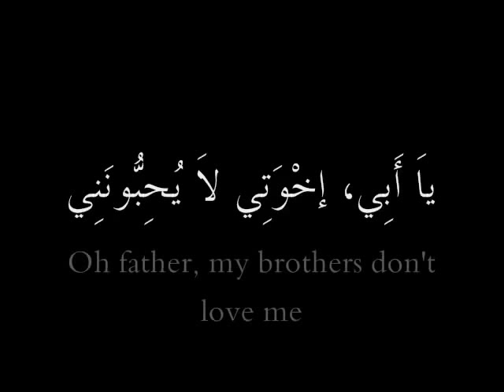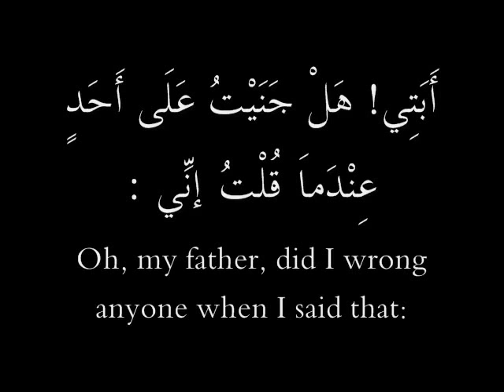Mahmoud Darwish - Oh my father, I am Yousuf.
A poem by Mahmoud Darwish based on a Sura from the Holy Q'uran